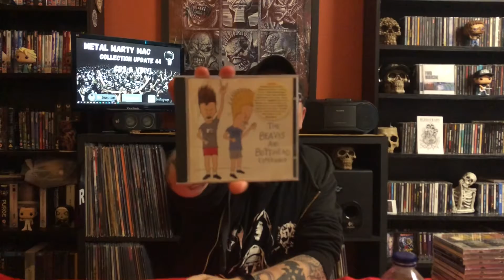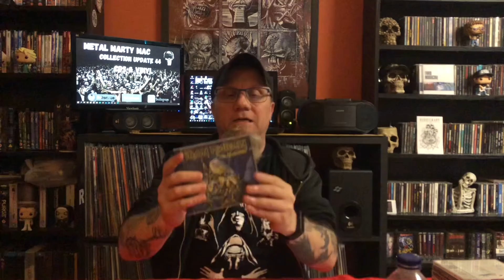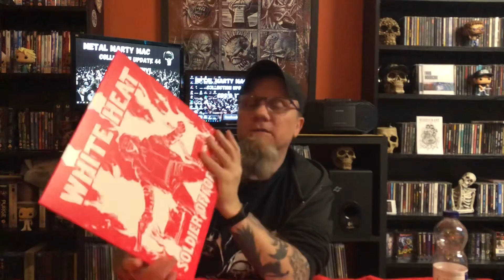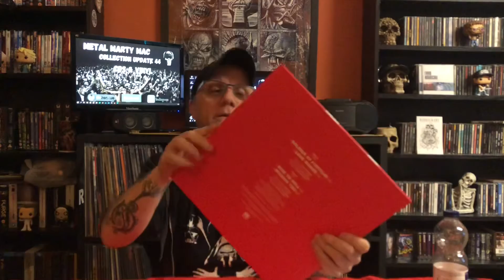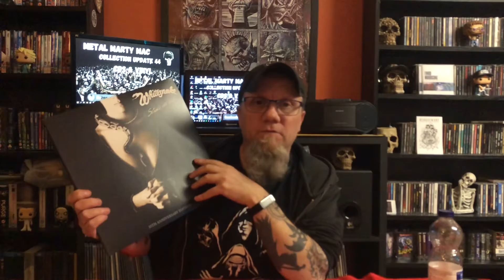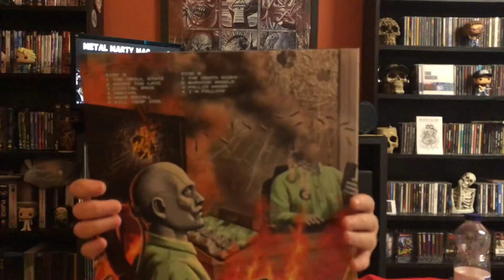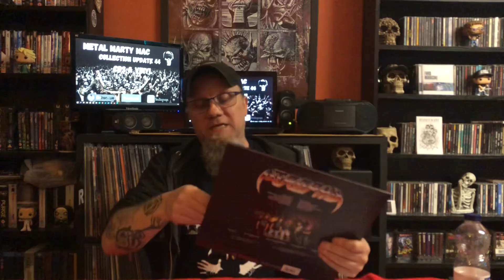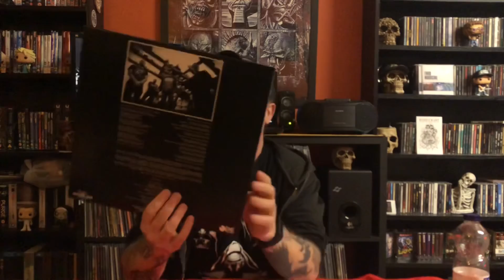Collection Update 44 - CDs, CDs!!! and Some New Vinyls 🤘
Episode 44:
Includes a bunch of CDs I received from my mate Metal Mickey (Irish Edition) and Some Recent Vinyl Pick Ups

Cheers,
MMM🤘💀